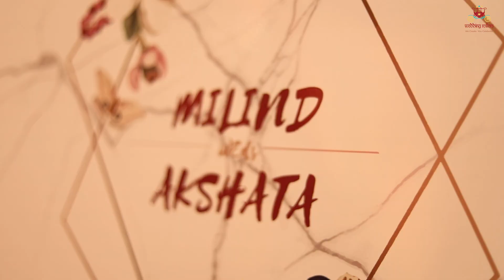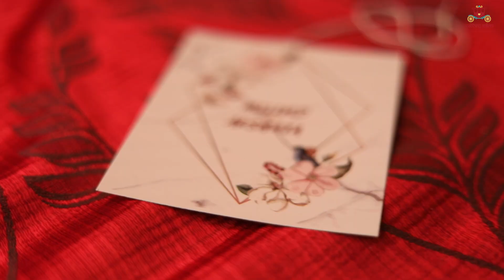Milind & Akshata Wedding Cinematic Film 2018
Song Best Is Yet To Come
Artist LuvBug
UMG (on behalf of Polydor); SOLAR Music Rights Management, CMRRA, UMPI, Abramus Digital, ASCAP, UMPG Publishing, BMG Rights Management, UBEM, ARESA, Spirit Music Publishing, Sony ATV Publishing, and 8 Music Rights Societies